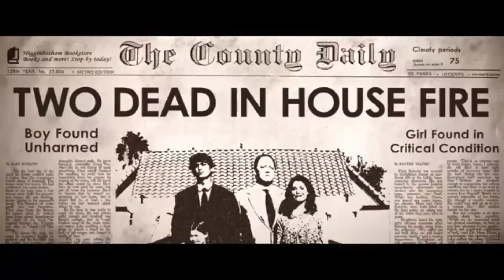Trash fire,film review